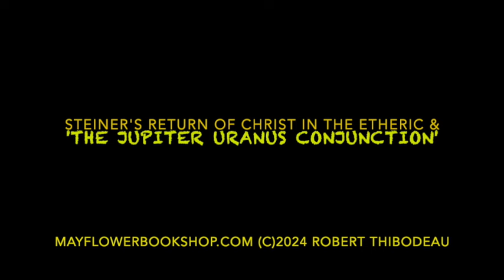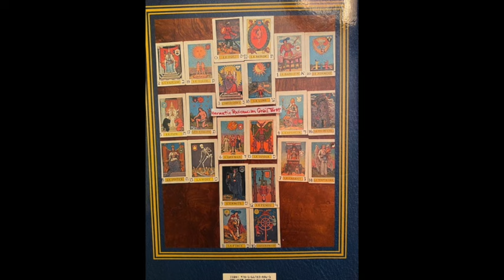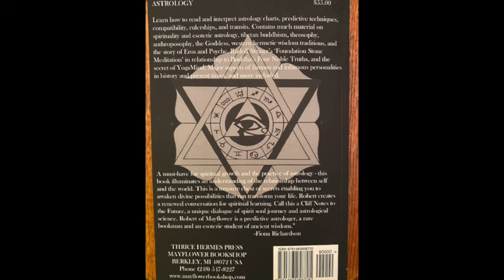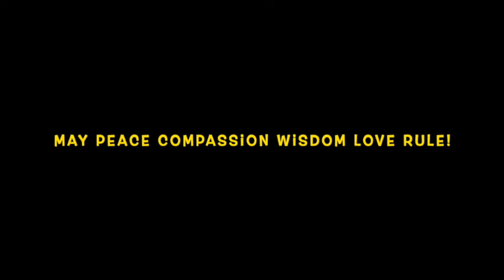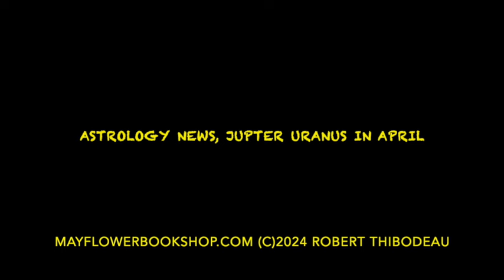'Jupiter Uranus conjunct', comets, eclipse, elections, Etheric Christ! Hermetic Grail Astrology.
As stated in my book 'Astrological Aspects, the Art' and in 'Hermetic Rosicrucian Grail Tarot', there is a higher and lower octave to planetary geometry (aspects). Here are my thoughts on the return of the Sunshine of the Heart (Jupiter/Uranus), the wisdom and compassion of the free thinker and spiritual hero. Uranus is the higher octave of mercury (genius (the Comet coming at same time as Jupiter/Uranus is returning thank God!), along with a sense of common sense for social (Jupiter) good, true, beautiful in individual and collective endeavor. Perhaps also coming events are karmic necessity, perhaps it's really engaging dharma, and a new timing for the 'Aquarian Age', a collective necessity at this time methinks.  Now comes a truly heart felt sense and need for higher virtue to renew our social cultural identity, planetary conscience, and holy spirit healing force (great Mother Neptune coming to talk with Mr Saturn in the Saturn/Neptune conjunction). We need a new language for real love and peace on this planet! We need a renewed heart.
   The urge to freedom is resonating  and initiating new grooves in the brain and heart, spirit soul is renewing us in this great task of peace making. Everyone is becoming clairvoyant but we need a common sense vision and feeling for it all. There is out of freedom, a higher or lower octave to planetary aspects. Let's invoke the higher octaves, the higher virtues (Angels) to guide us. Lets birth a higher and deeper truth and love, a higher and deeper intelligence and wisdom compassion to radiate from each of us. Let us together once again learn to sing for world peace, family, friends, gardens,  clean air and water, the necessities of life. And, If we collectively or tyrannically decide to destroy this beautiful world, let us go with an enlightened mind and compassionate heart for all.
     More talks are coming and i will address Rudolf Steiner's Return of the Christ in the Etheric more, as well as my take on the return of the Great Mother, and the goddess 'Wisdom Sophia'. Too much to tell, so listen in.
    Yours in a heart of golden rose blessings,
robert of mayflower bookshop
my website is at.
Mayflowerbookshop.com
2645 W. 12 mile rd.